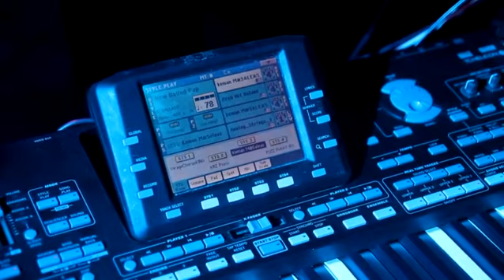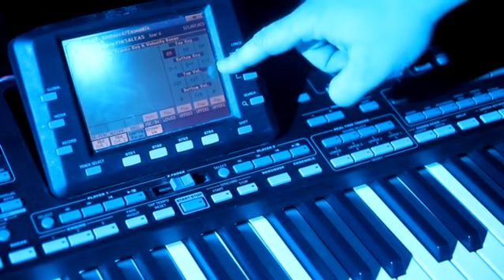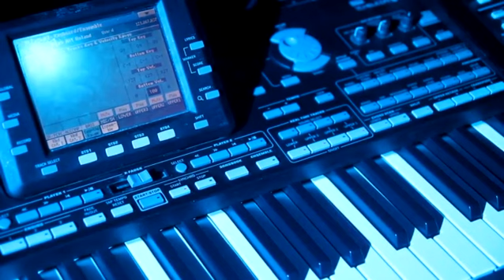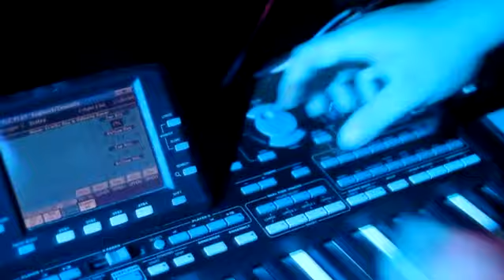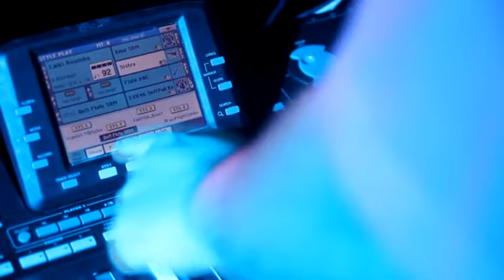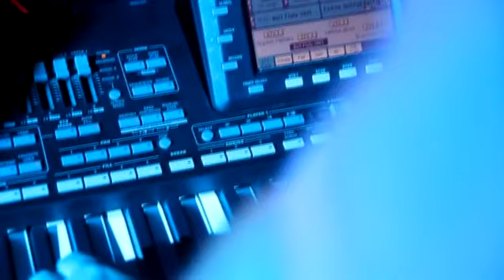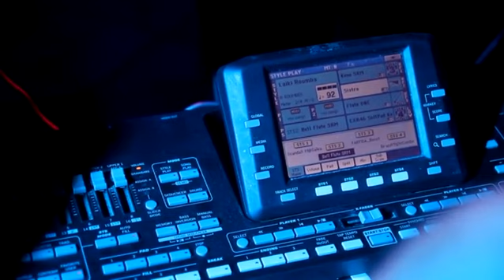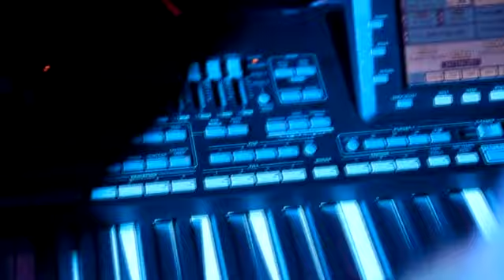Σεμινάριο PA Arrangers με τον Βασίλη Κατσαρέα - Μέρος 9ο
Το 9ο μέρος από το σεμινάριο PA Arrangers με τον Βασίλη Κατσαρέα. Σχετικά με Performance Split.